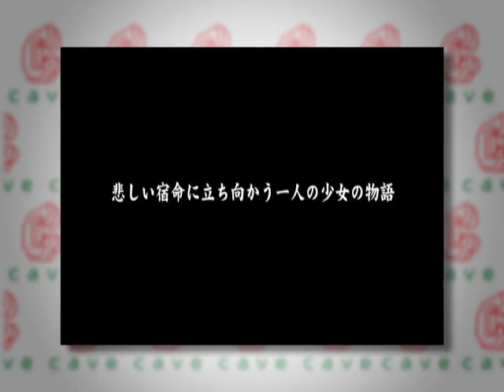CAVE Promotional CD/DVD (Part4)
This is a promotional video by CAVE Co. Ltd. It comes from the disk CVOG-0218 which was released on 2010/12/26. It came with a cd-rom full of custom CAVE wallpapers, icons, screensavers and .wav audio samples from most of their famous bullet-hell shooters.